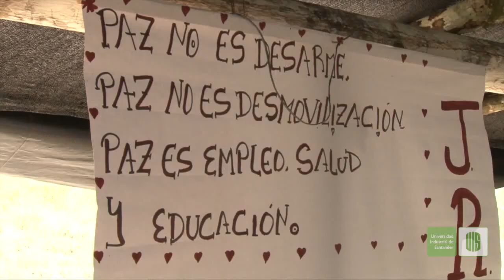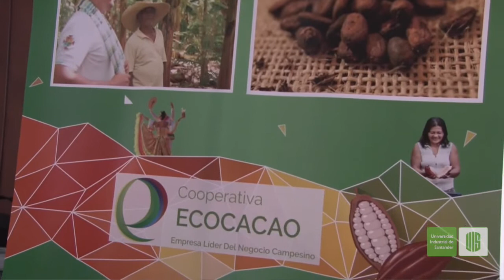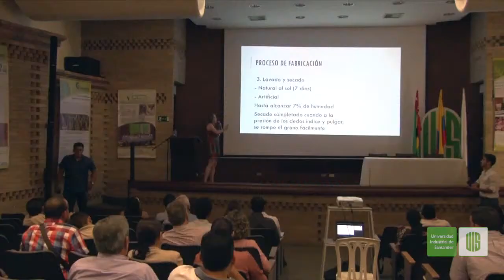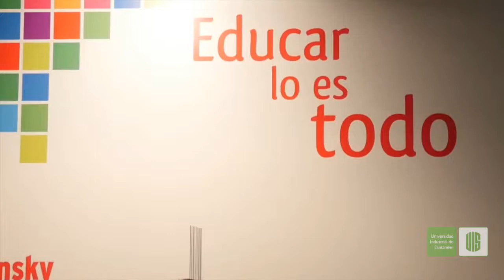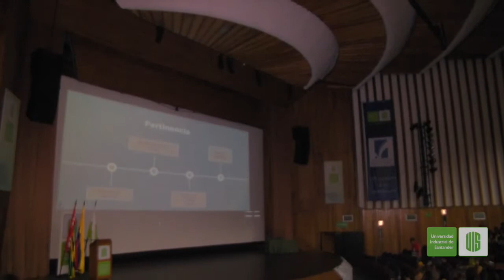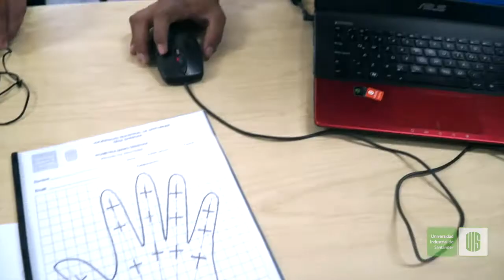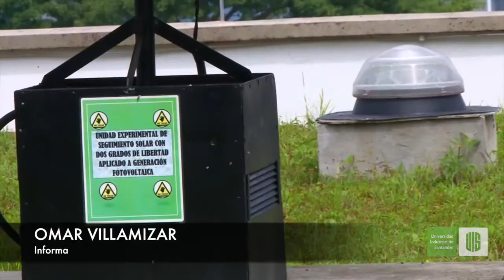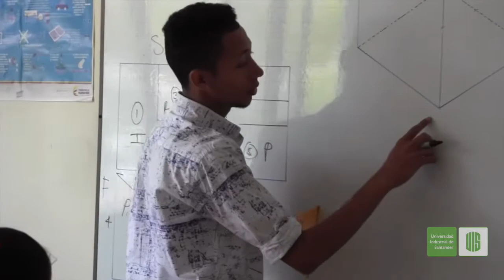Informativo UIS 062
Conozca los hechos más importantes del acontecer universitario registrados durante la última semana en la Universidad Industrial de Santander.

En esta emisión vea:

• Iniciaron diplomados ofertados por la UIS en ZVTN del Guaviare
• Seminario CICTA de cacaos especiales
• Positivo balance del Festival “El cine de nuestra tierra”
• Cumbre de líderes por la Educación
• Celebración 50 años Trabajo Social UIS
• Actividades académicas en la Sede UIS Barbosa
• Ciencia UIS Explora Barrancabermeja
• Innovación visible en el Edificio E3T
• Programa SEA en la Sede UIS Málaga
• Capacitaciones bibliotecarios Socorro
• Celebración Día del Profesor UIS